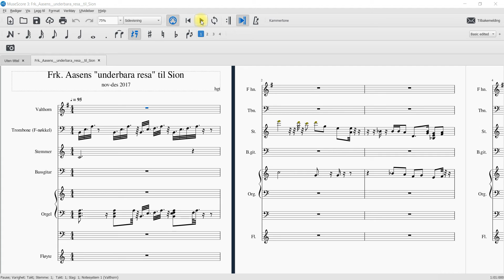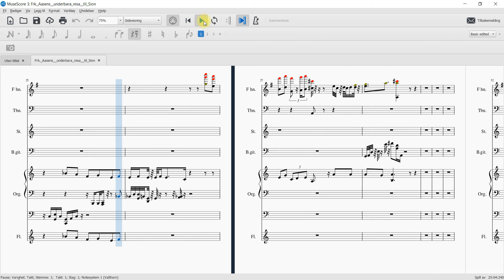Frk. Aasens "underbara resa" til Sion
Den mest slitne rengjører frk. Aasen, på sin vesle og sikkert like slitne moped, kom og dro igjen under alle slags 1960-talls himler. En dag betrodde hun meg at hun av sin luselønn la opp penger til en reise til Sion, så var hun borte. En morgen lå et kort i posten med fremmed frimerke på og bilder av et (mener jeg å huske) et ørkenlignende landskap med (mener jeg også å huske) palmer, der det sto noe slikt som, at nå er jeg kommet til Sion, hilsen frk. Aasen. Og jeg måtte tenke, at tenk at det gikk an?